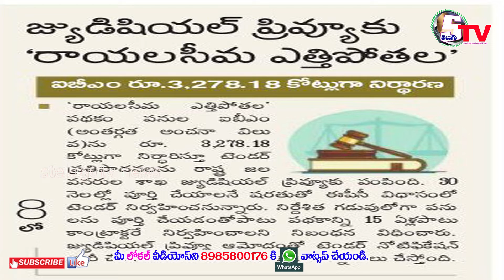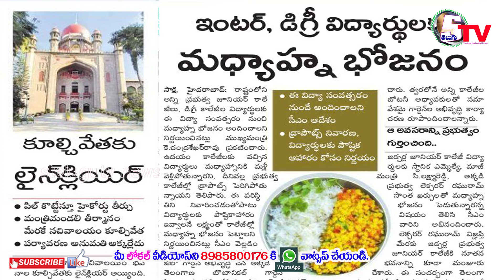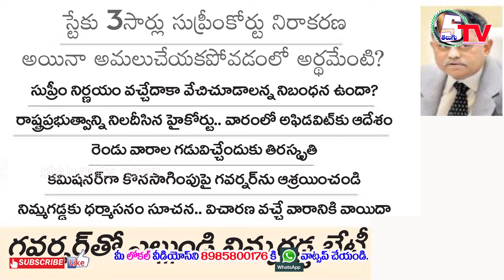News 18 July 2020 | Paper News Headlines | stelugutv news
News 17 July 2020 | Paper News Headlines | stelugutv news